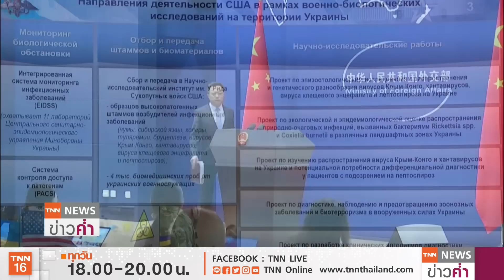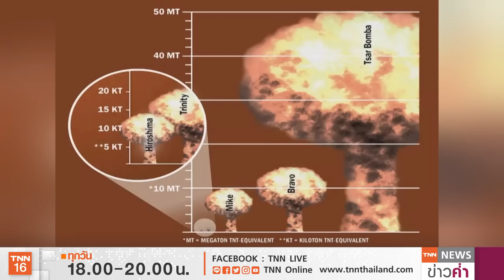จับตา“อาวุธชีวภาพ”ถล่มยูเครน “ซาร์ บอมบา”นิวเคลียร์แรงสุดในโลก | TNN ข่าวค่ำ | 10 มี.ค. 65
รัสเซีย ให้ข้อมูลว่า กระทรวงสาธารณสุขของยูเครน มีคำสั่งให้เร่งทำลายตัวอย่าง เชื้อโรคร้ายแรงหลายชนิด ทั้งกาฬโรค แอนแทรกซ์ อหิวาห์ตก  ในห้องปฏิบัติการทางชีวภาพ มากกว่า 30 แห่งในยูเครน และห้องทดลองทุกแห่ง ซึ่งเป็นส่วนหนึ่งของโครงการอาวุธชีวภาพสหรัฐฯ ด้านสหรัฐฯออกมาปฎิเสธและโต้กลับว่ารัสเซีย กำลังวางแผนใช้อาวุธเคมี หรือ อาวุธชีวภาพโจมตียูเครน  ขณะที่ รัสเซีย มีระเบิด “ซาร์ บอมบา ระเบิดไฮโดรเจน AN602 ของอดีตสหภาพโซเวียต เป็นอาวุธนิวเคลียร์ที่มีขนาดใหญ่ที่สุด และมีอานุภาพรุนแรงที่สุดในโลก